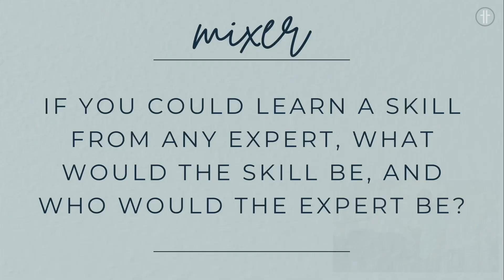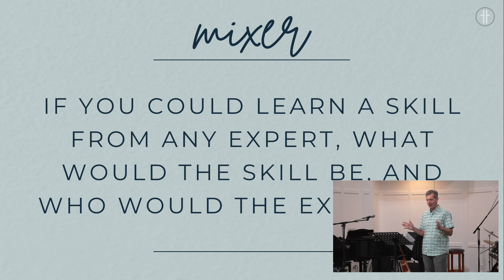What to Think When Walking into a Party - Dan Seitz - Hillside Covenant Church – August 25, 2024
Join your church family this Sunday morning at 10:00 AM either on the hill or in Civic Park for Week 4 of our fall series: "The Deep: Journey to the Depths of the Hillside Mission." Please come in person (if you're able) to be refreshed and to refresh your fellow King Jesus apprentices. Please also consider inviting that spiritually curious neighbor who's been asking you where you tear off to every Sunday morning at 9:35. Can't wait to see you!

Come worship with Hillside Covenant Church LIVE at 10:00 AM both online and in person as Dan Seitz teaches from I John 4:8; Romans 5:8 & Colossians 3:14.

To view or download a copy of this week’s bulletin and sermon notes follow this

If you are new to Hillside and are looking for ways to get connected and build community, visit our We welcome you to Hillside and are so glad you joined us today!

To give in support of Hillside Covenant and its ministries follow this